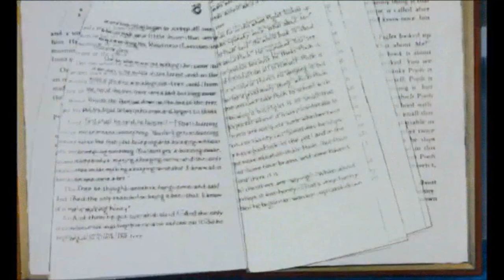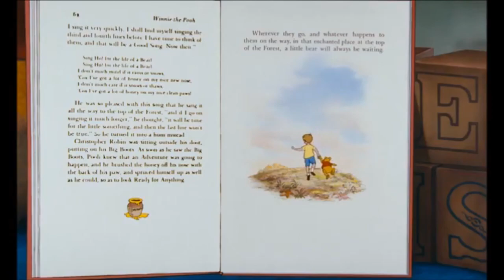Closing to The Many Adventures of Winnie the Pooh 1991 VHS [FAKE]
1. Last segment of "The Many Adventures of Winnie the Pooh"
2. 1977 Buena Vista Distribution logo (silent)
3. 1985 Walt Disney Pictures logo
4. Promo for The New Adventures of Winnie the Pooh videos
5. Promo for Disney's "Darkwing Duck" and (sigh) "Hammerman" on ABC - In later reprints, this promo would be deleted and replaced with an actual promo for Darkwing Duck.

No, this is not made for kids. Would I ever make anything for kids? I don't care what COPPA says. If parents can't control what their kids are watching, it's up to them, not to the whole community. I am not responsible for your children. Besides, kids will want to see actual Disney content on YouTube, not some person's idea of rewriting Disney video history. LetsGoBrandon FJoeBiden F-COPPA